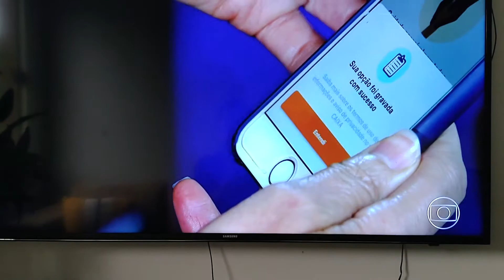Bolsonaro 22 Março 2021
Escola Shotokan CGK DOJO - JKA